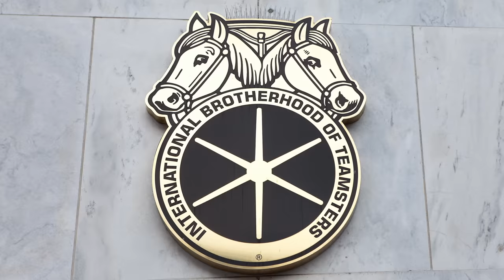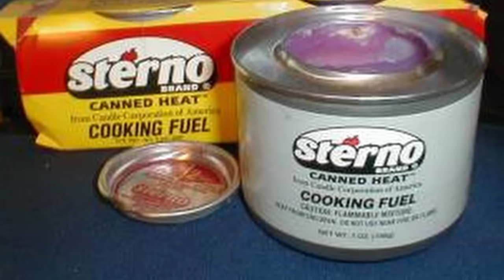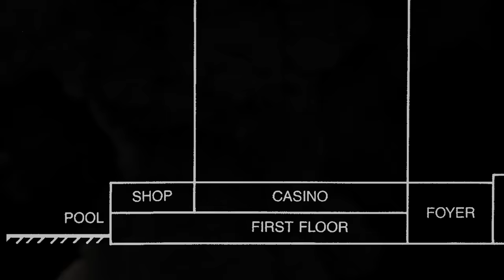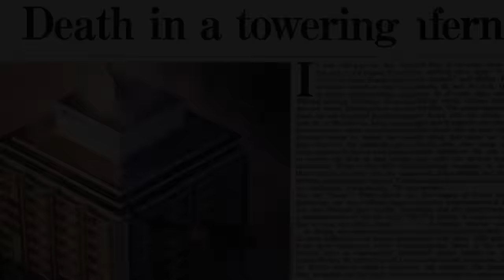The Dupont Plaza Hotel Fire | A Short Documentary | Fascinating Horror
"On the 31st of December, 1986, patrons gambling in the casino of the Dupont Plaza Hotel in San Juan, Puerto Rico noticed a light haze of smoke in the air..."

CHAPTERS:
00:00 - Intro
00:45 - Background
03:21 - The Dupont Plaza Hotel Fire
08:03 - The Investigation

SOURCES:
► “Three in Teamsters Union Charged in Hotel Fire” published by the LA Times, February 1988.
► “Dupont Plaza Fire Survivors Still Trying to Come to Terms with Tragedy” by Joan Mower, published by the LA Times, March 1987.
► “An Engineering analysis of the early stages of fire development – The Fire at the Dupont Plaza Hotel and Casino” by Harold E Nelson, published by the NIST, May 1987.
► “Three sentenced in San Juan Hotel Fire That Killed 97” published by The Washington Post, June 1987.
► “Governor Praises heros of Dupont Plaza fire” by Irene Garzon Fernandez, published by UPI, January 1987.
► “Dupont Plaza Hotel Fire: San Juan, Puerto Rico – December 31, 1986” by Thomas J Klem, published by the National Fire Protection Association.